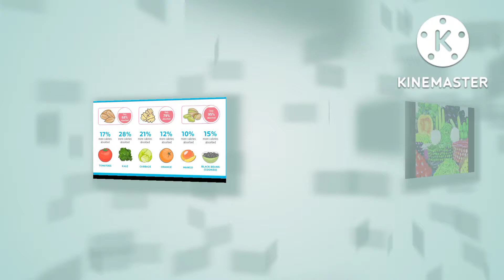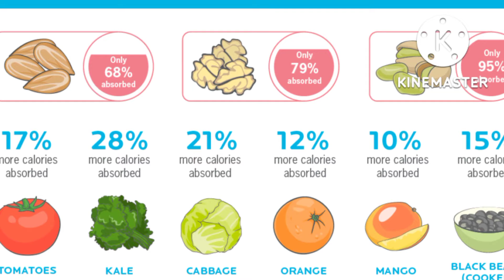Weight Loss 10 tips || वजन घटाने के 10 घरेलू उपाय || Dr.B K Rawat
How can I get weight loss fast?
How can I lose weight in 7 days naturally?
How can I lose 10 pounds in week?
What are 7 ways to lose weight?
Does drinking water help you lose weight?
What should I eat daily to lose fat?
What drinks help you lose weight?
What are the 5 foods that burn belly fat?
What fruit is best for weight loss?
Are eggs good for weight loss?
What should I not eat to lose weight?
Does coffee help in weight loss?
Which vegetable is best for weight loss?
What food burns belly fat the fastest?
What fruits burn fat at night?